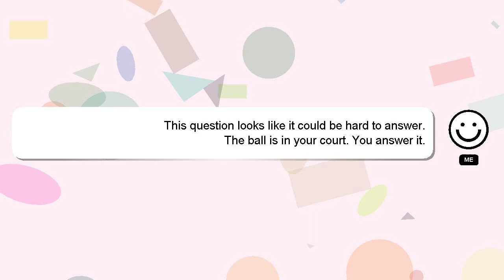MySQL : All MySQL records from yesterday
: yesterday records from MySQL All MySQL